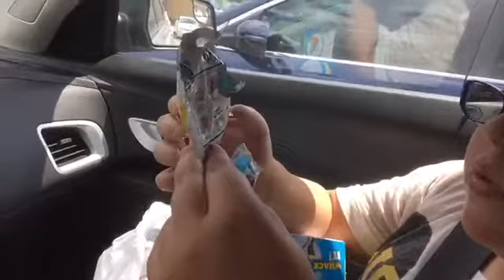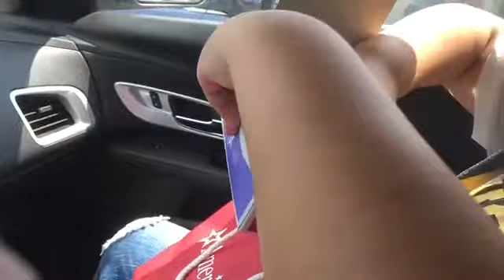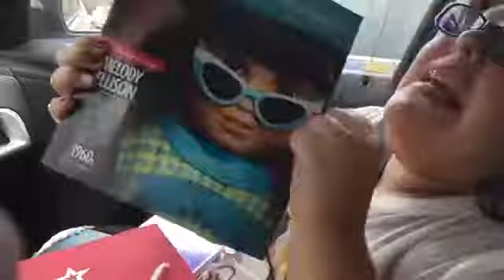2nd annual American Girl adventure with my American Girl sidekick!!!💗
Girls day with my American Girl sidekick- we have so much fun together! We went to the American Girl store and the American Girl Bistro for lunch- it was yummy. and it rained!! Lol!!💗💗💗